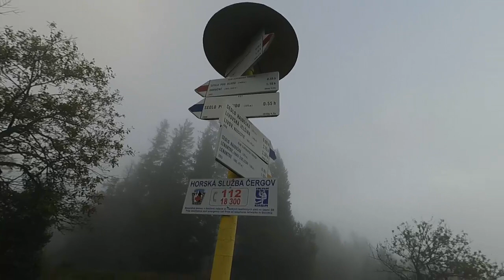mincol 1157 (góry czerchowskie-sk.)